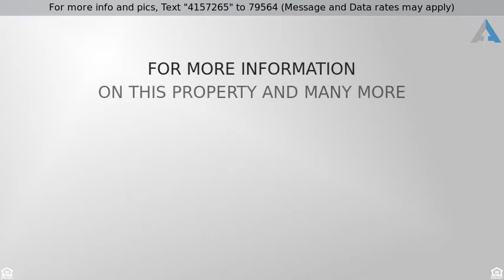Priced at $119,900 - 26465 FRANKLIN POINTE DR , Southfield, MI 48034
CLEAN   BRIGHT!!!  Beautifully updated End Unit Ra

CLEAN & BRIGHT!!!  Beautifully updated End Unit Ranch Condominium - featuring Neutral Designer Paint, Brand New Carpet w/8 lb. padding and a Light & Bright Kitchen.  This is a two Bedroom unit w/two FULL bathrooms - Master has en-suite w/shower.  A Possible third bedroom in the unit by converting the Large Den/Study into a bedroom.   Spacious Great Room w/Gas Fireplace, Kitchen w/Breakfast Nook, plus a Large Den with Built-in Desk.   Large Utility Room w/Washer & Dryer, plus storage.  *** ALL APPLIANCES INCLUDED ***   HOME OWNERS ASSOCIATION FEES include:  GAS for heating home, Gas for hot water tank, Gas for stove & fireplace; Indoor & outdoor WATER; Exterior Building Maintenance;  Lawn & Grounds keeping and Community POOL; Snow Removal; Garbage Pickup.  -  Convenient Location and simply Perfect for anyone!